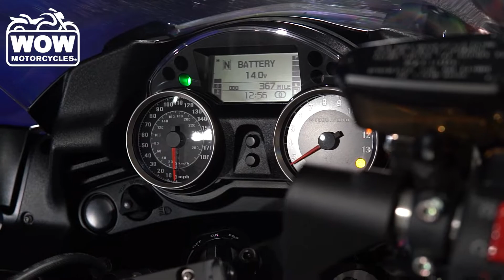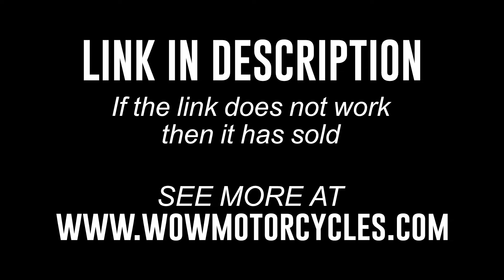2022 Kawasaki Concours